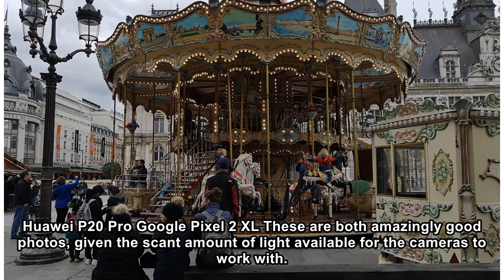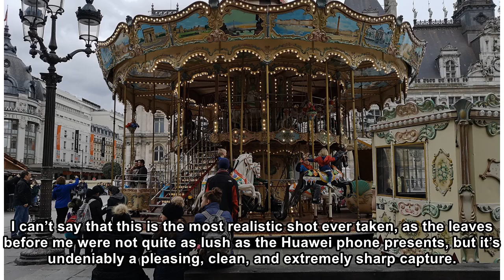Huawei’s P20 Pro takes even better night pictures than the Pixel 2 XL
Roughly half of Huawei’s P20 Pro launch event this week was dedicated to the new device’s camera capabilities, reflecting the great deal of time and attention the company has dedicated to mobile photo...